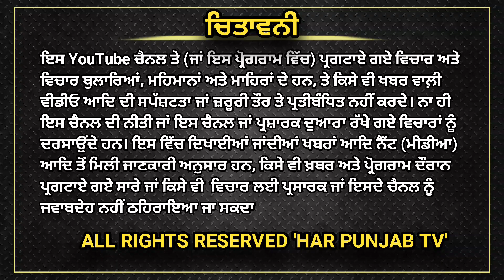ਹੁਣ ਕਿਸੇ ਵੀ ਗੁਰਦੁਆਰਾ ਸਾਹਿਬ 'ਚ ਨਹੀਂ ਝੁੱਲਣਗੇ ਕੇਸਰੀ ਨਿਸ਼ਾਨ - SGPC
ਮਿਡਲ ਕਲਾਸ ਦੀ ਪਿੱਠ 'ਚ ਚਾਕੂ ਮਾਰਿਆ ਗਿਆ - ਰਾਹੁਲ ਗਾਂਧੀ

har Punjab TV
ab Punjab TV
Punjabi news
sgpc news
Rahul Gandhi
Loksabha
Rajpal
governor of Punjab
live Punjabi news
today update news
Punjab update
viral Punjabi news
viral news
chadhadi Kala time TV
PTC Punjabi live
PTC news
Gurudwara Sahib